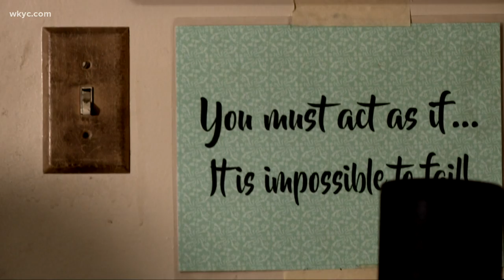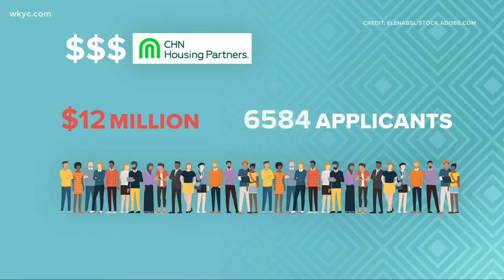3News is raising money for our neighbors facing utility shutoffs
Our "Keep the Lights on CLE" campaign continues tonight.  We are working on raising money to help pay the utility bills of our neighbors in need.